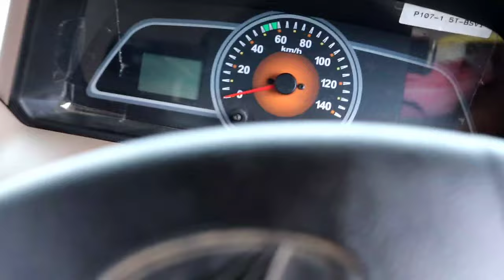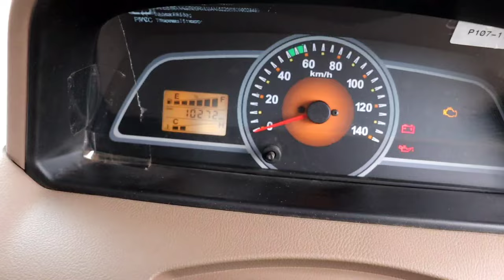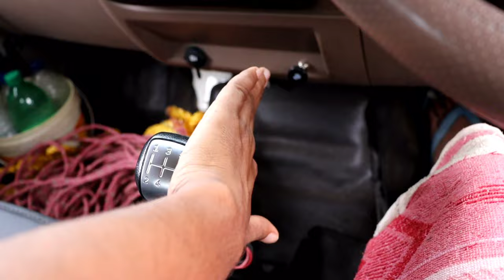Pickup Kaise Chalaye | Pickup Kaise Chalate Hain | Pickup Driving | Pickup Chalana Sikhe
Hello dosto aaj ki is video pe main aplogo bataunga aap apne pickup kaise chalate hain | pickup kaise chalaye | pickup driving | pickup chalana sikhe | pickup

YOUR QUARIES -
pickup kaise chalate hain
pickup kaise chalaye
pickup driving
pickup chalana sikhe
pickup chalana kaise sikhe
pickup kaise chalayen
bolero pickup driving
bolero pickup kaise chalaye
bolero pickup chalana sikhe
bolero pickup kaise chalayen
pickup kaise chalaya jata hai
pickup driver
pickup gadi kaise chalayen
pickup gadi
pickup chalane ka tarika
bolero chalana kaise sikhe
truck chalana sikhe
पिकअप कैसे चलाते हैं
bolero kaise chalaye
pickup driving kaise sikhe
truck chalana kaise sikhe
truck kaise chalayen
tempo kaise chalate hain
truck kaise chalate hain
bolero pickup
how to drive bolero pickup
how to drive pickup
पिकअप चलाना सीखे
bolero chalana sikhe
bolero gadi kaise chalate hain
pickup
pikap gadi kaise chalaye
पिकअप चलाना कैसे सीखे
chalate hain
pickup chalana
गाड़ी चलाना कैसे सीखे
बोलेरो पिकअप
bolero kaise chalate hain
gadi chalana sikhana hai
kaise chalate hain
pickup kaise sikhe
bolero
bolero pickup chalana kaise sikhe
bolero pickup kaise chalate hain
gadi kaise sikhe
mahindra pickup driving
mparivahan app kaise use kare
pick up
pickup chalana sikhayen
pickup gadi chalana sikhe
tata ace kaise chalaye
tempo chalana sikhe
truck chalane ka tarika
truck driver kaise sikhe
पिकअप कैसे चलाएं
पिकअप बोलेरो
बोलेरो गाड़ी चलाना कैसे सीखे